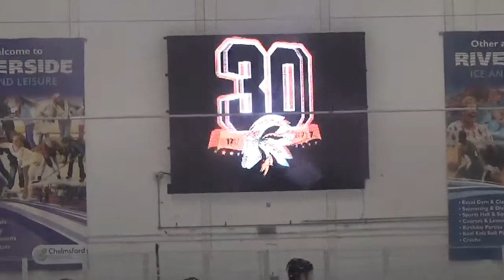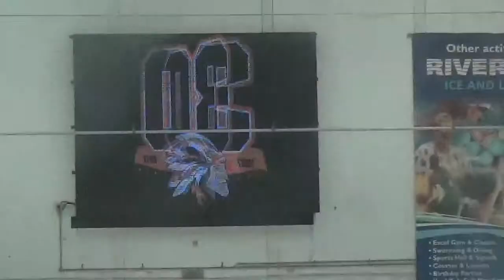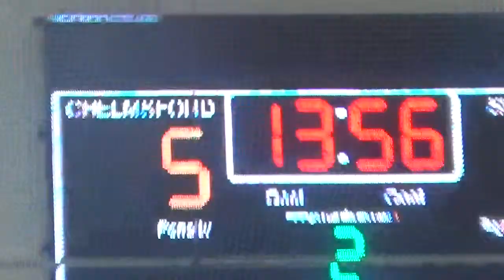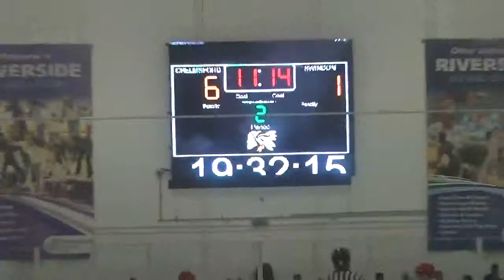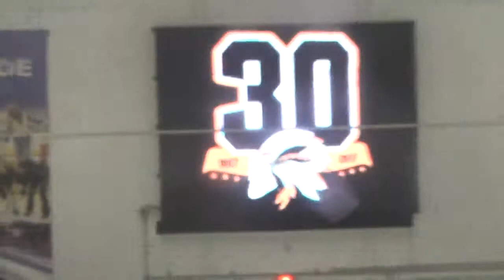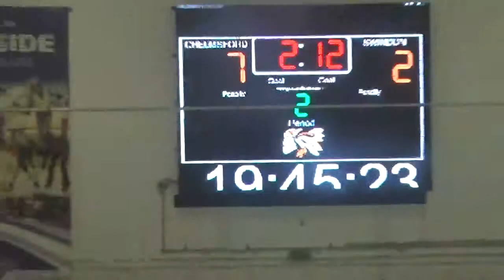Chelmsford Chieftains 11 Swindon Wildcats 3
Filmed at the Riverside Ice & Leisure Centre in Chelmsford , Essex